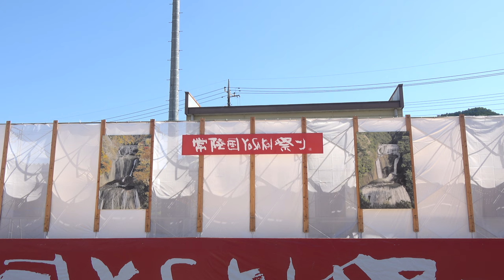山形大学花笠サークル 四面楚歌【4K_100Mbps】／大子メイン会場／第21回常陸国YOSAKOI祭り（いばよさ 初日）